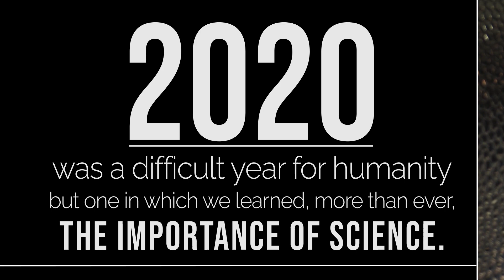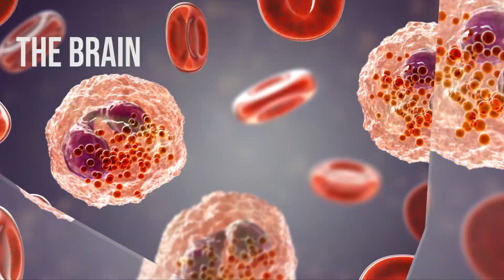Back in Time: 2020 in Review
The year 2020 was a difficult year for humanity, but it was also a year in which scientists from all over the world, including quite a few at the Weizmann Institute of Science, joined hands to fight the coronavirus on every front. At the same time, research on other topics did not stop for a moment – even under lockdowns, restrictions and quarantine.

2020 הייתה שנה קשה לאנושות, אבל גם שנה שבה מדענים בכל העולם שילבו ידיים והתגייסו למאבק בקורונה בכל החזיתות.
גם מדעני מכון ויצמן למדע נרתמו למאמץ הגלובלי. במקביל, העשייה המדעית במכון בכל התחומים לא עצרה לרגע – גם תחת סגרים, כתרים ובידודים. מגישה חדשה לטיפול בכאבים כרוניים ועד טכנולוגיות האש של האדם הקדמון – סרטון סיכום השנה שלנו מציג כמה מנקודות השיא (והשפל) של השנה שהייתה. הצטרפו אלינו גם במסע אל עבר 2021 והתגליות המדעיות שתביא בכנפיה.